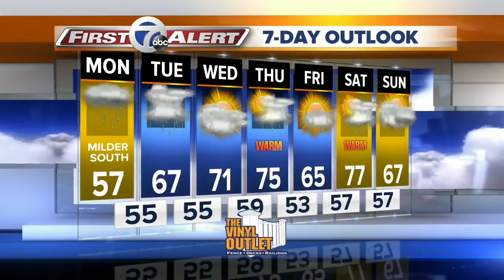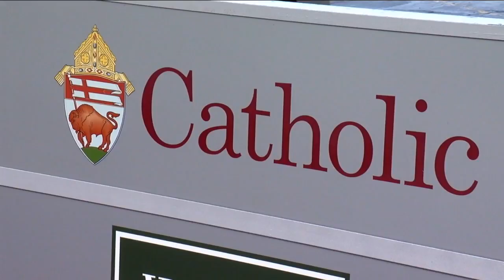WKBW Latest Headlines | October 1, 4am